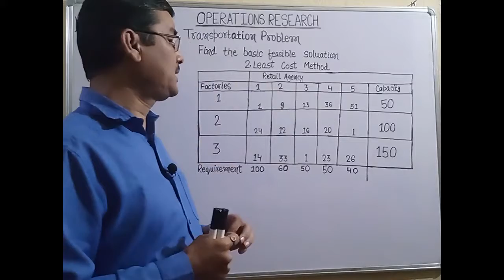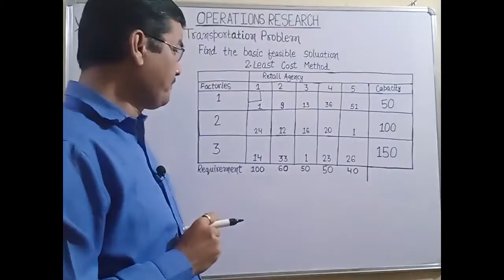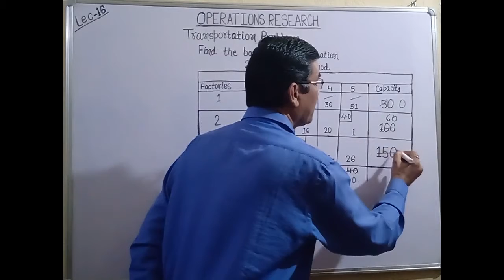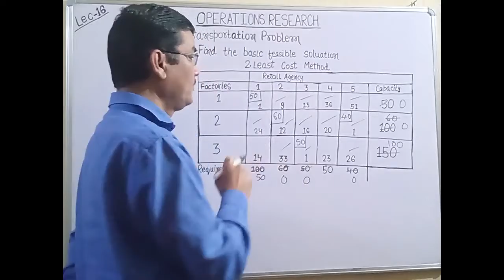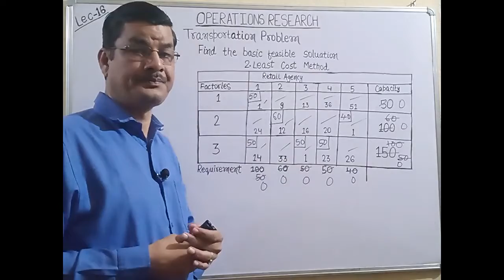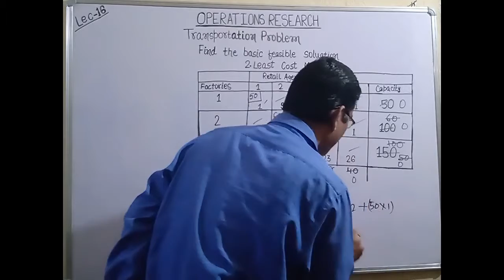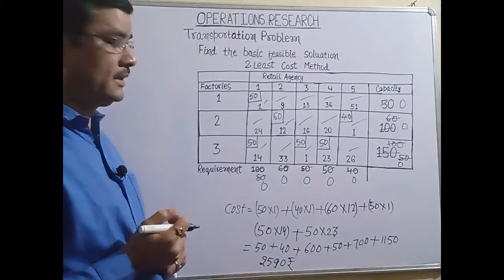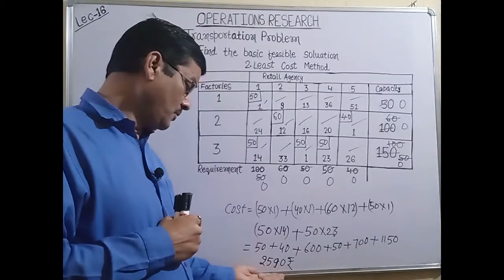Operations Research Lec-16.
Least Cost Method to solve the Transportation Problem.